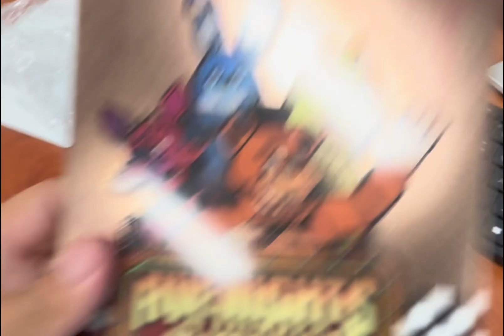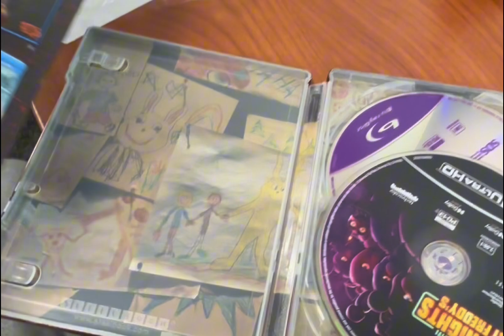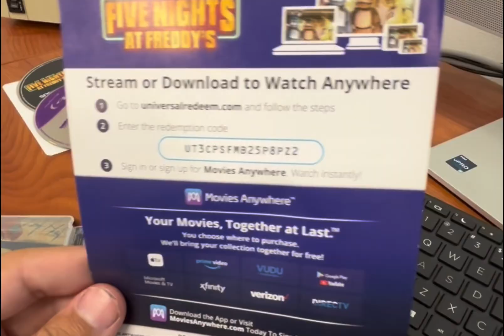Let’s Unbox The FNAF Movie Steelbook (Digital code Giveaway)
Five Nights At Freddy’s is now playing in AMC Theaters again

Here’s a gift a code to celebrate